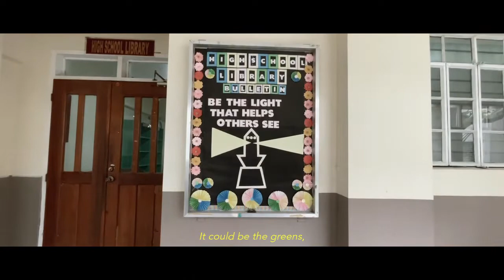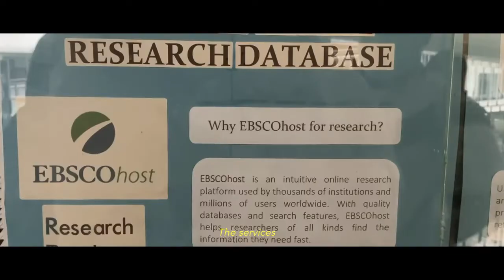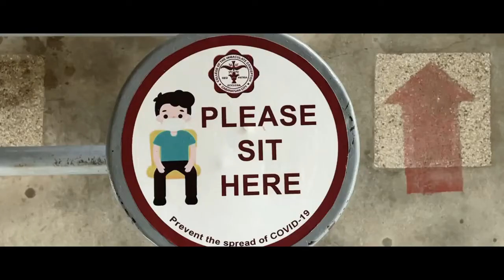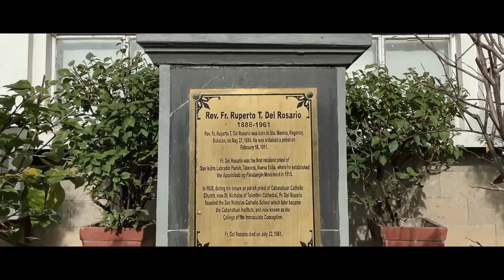College of the Immaculate Conception Ad/Promotional Video (Unofficial)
College of the Immaculate Conception - Promotional Video (Unofficial)

A conversation between two friends where the sender is a current CIC student while the other is an undecided student upon where to study at in the following school year. In the end, the friend was convinced to study in CIC, together with her friend.

The video has its inspiration rooted in the school's Vision Mission ("A learning community of transformed persons that provides research-driven programs towards the development of competent, resilient, and evangelizing individuals;" "CIC is a leading Catholic Higher Educational Institution, committed to academic excellence and holistic development of servant leaders who love the underprivileged, champion God’s creation, and exemplify Marian values. "); and Core Values (Christ-Centeredness, Excellence, Innovativeness, Resiliency, Stewardship, and Integrity)

Furthermore, the institution currently holds basic education, undergraduate, and graduate programs, with level 3 accreditation status from PAASCU in the Grade School Program and level 2 in Junior High School, Arts and Sciences, and Business Administration.

Video by:
Lajum, Karylle
Lumido, Jeremie
Manzon, Red
Regoso, Kathryn Rose
Rivera, Cyril Grace
Sadueste, Nathaniel Mark King
Serafin, Louis Marco
BS Accountancy - 1